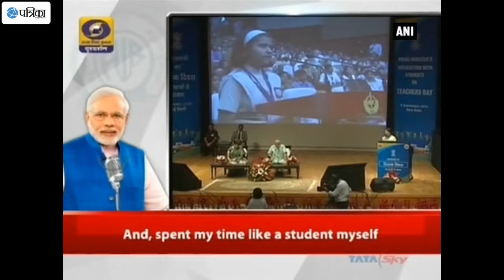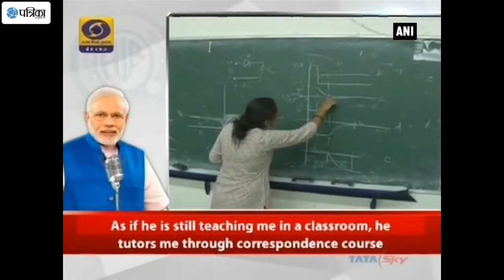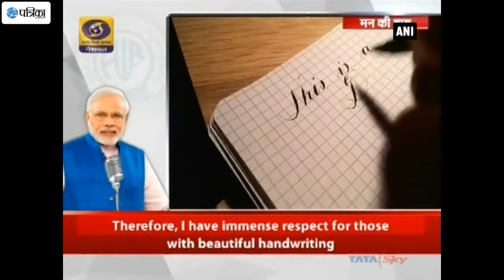Glorify Your Teachers Contribution This Teachers Day: PM Modi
Recollecting the contribution of his teachers in his life, Prime Minister Narendra Modi on Sunday asked people to celebrate this Teachers Day by glorifying the works of their teachers and making them proud. Quoting the commitment of shuttler PV Sindhu's coach Pullela Gopichand's dedication, PM Modi asked people across nation to share their memories with their teachers on "Narendra Modi Mobile App" on this Teachers Day on 5th September. PM Modi was addressing the nation in his 23rd address of "Mann ki Baat."